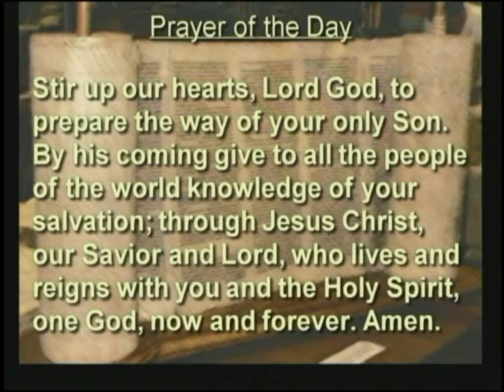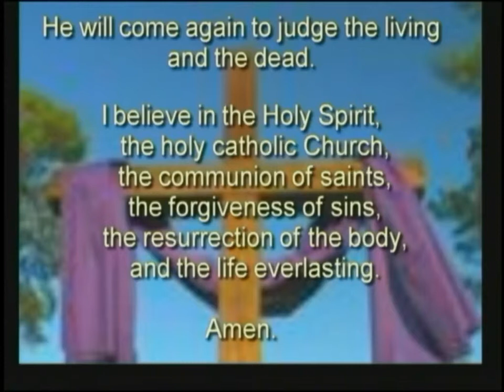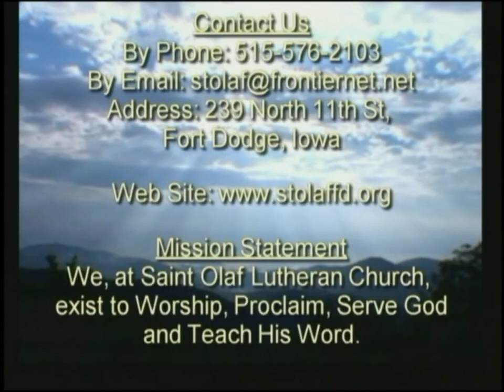Second Sunday of Advent :: 12/06/2015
Sermon "Clearing the Path" by Pastor John Sersland
• Malachi 3:1-4
• Luke 1:68-79
• Luke 3:1-6